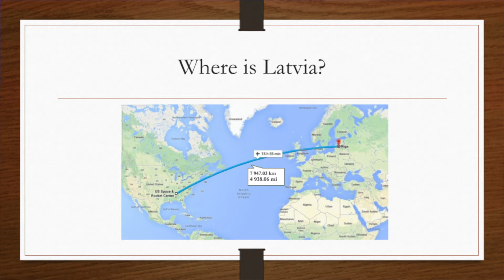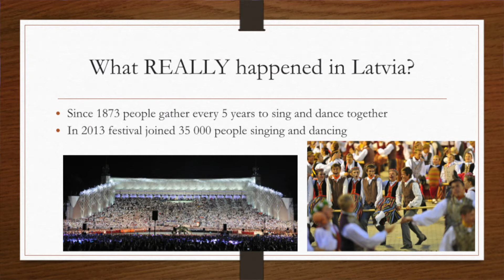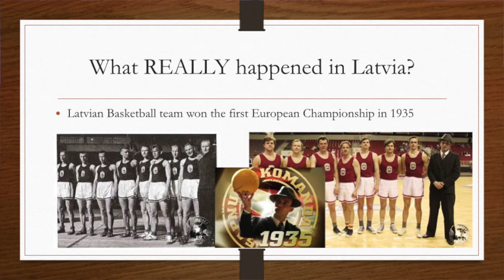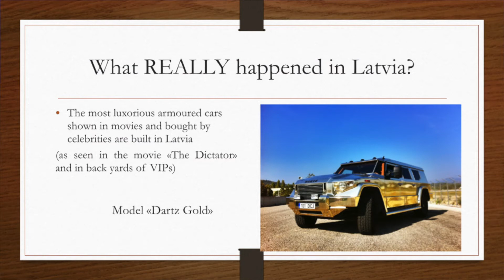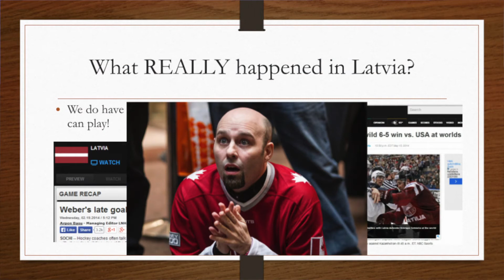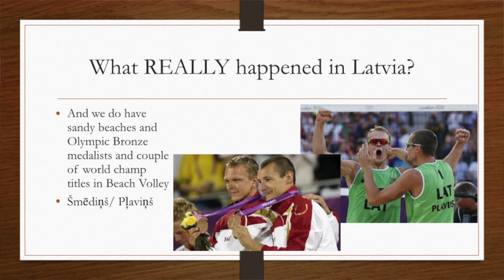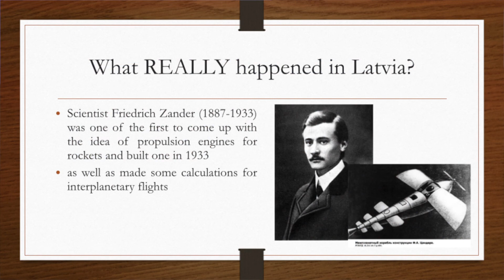Latvia - 2014 International Space Camp Opening Ceremony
Maija Cabere, along with students Oskars Raudins and Estere Savicka, present their home country of Latvia at the 2014 International Space Camp Opening Ceremony.